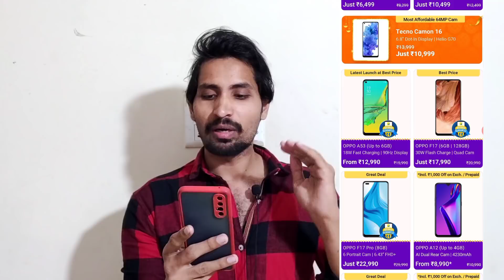Best Mobile Offers in Flipkart Big Diwali Sale 2020 Telugu| Don't Miss These Mobile Deals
Here are the best mobile deals in every price segment in Flipkart Big Diwali Sale 2020.
and to do more awesome videos for you.